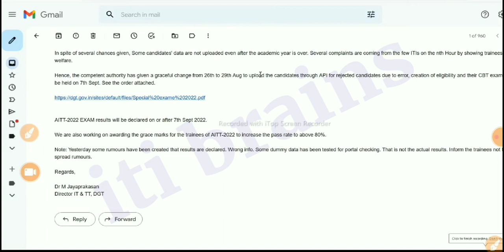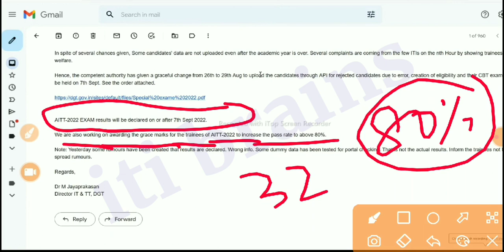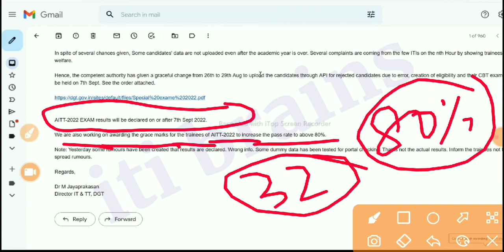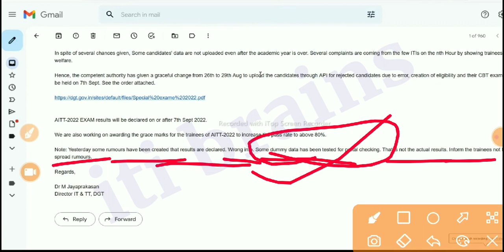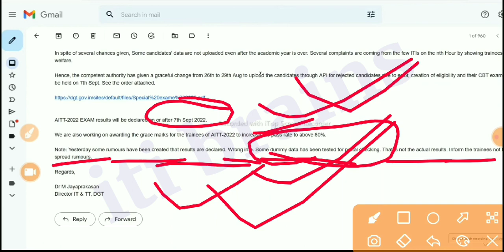ITI Final Result 7 सितंबर को 🔥,Iti Grace marks इस बार भी देगी dgt,NCVT Result 2022 update,dgt news